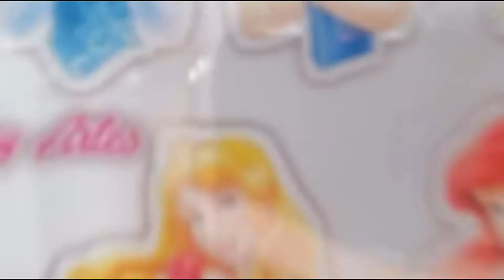Disney Princess Centerpiece | Flower Pompoms Centerpiece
Hi Bunnies! We are making this cute centerpiece but this time we are using paper flower Pompoms insstead of balloons.